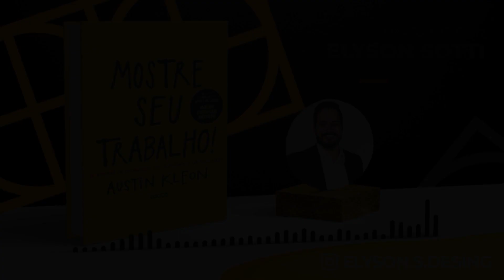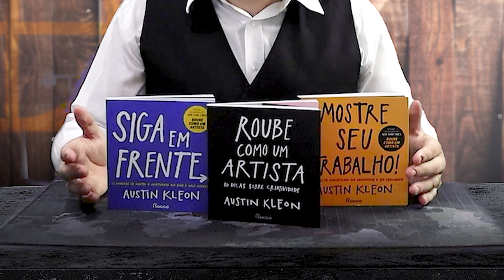Mostre o seu Trabalho - Austin Kleon | AudioBook 🎧 Completo | Narração Elyson Sotti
Se você é um artista, criativo, freelancer ou empreendedor, certamente já se perguntou como pode se destacar no mercado e mostrar ao mundo o seu trabalho. E se eu te dissesse que o livro "Mostre o seu trabalho!", de Austin Kleon, pode ajudá-lo a alcançar esse objetivo?

Ele explora temas como a importância da rede de contatos, a necessidade de cultivar uma presença online consistente e como encontrar o equilíbrio entre compartilhar o seu trabalho e preservar a sua privacidade.

Com sua abordagem clara e objetiva, Kleon inspira os ouvintes a serem mais abertos e acessíveis em relação ao seu trabalho. Ao final deste audiobook, você terá uma compreensão mais clara de como pode divulgar suas ideias e projetos de maneira criativa e eficaz.

🚀 Acesso Exclusivo a Audio Livros de Marketing!

✅ REVIEW E RESUMO RÁPIDO DO LIVRO

✅ DICA DE COMPRA DE OUTROS LIVROS DE MARKETING E DESIGN GRÁFICO
📃O Teste da Mãe: Como conversar com clientes e descobrir se sua ideia é boa, mesmo com todos mentindo para você
📃Não me faça pensar
📃ENVIESADOS: Psicologia e Vieses Cognitivos no Design para criar produtos e serviços que ajudam usuários a tomarem MELHORES DECISÕES

0:58 | Introdução
2:50 | Tópicos
3:30 | Prefácio
7:30 | Capitulo 01 - Você não tem que ser um gênio.
23:40 |  Capitulo 02 - Pense em processo não produto.
31:40 | Capitulo 03 - Compartilhe um pouco todos os dias.
46:50 | Capitulo 04 - Abra o seu gabinete de curiosidades.
56:57 | ⭐RECADO DO NARRADOR.
57:28 | Capitulo 05 - O trabalho não fala por sí.
1:13:23 | Capitulo 06 - Ensina o que você sabe.
1:19:38 | Capitulo 07 - Não se torne um spam humano.
1:34:40 | Capitulo 08 - Aprenda a apanhar
1:40:50 | Capitulo 09 - Vendido
1:53:00 | Capitulo 10 - Fique por perto

O livro apresenta dicas práticas sobre como divulgar o trabalho, construir uma presença online, interagir com a audiência e se conectar com outros artistas e criadores.

Kleon enfatiza a importância de documentar o processo criativo, permitindo que outros aprendam com suas experiências e, ao mesmo tempo, construam uma comunidade em torno de suas paixões.

Além disso, o autor destaca a relevância da reciprocidade, encorajando os criativos a retribuírem à comunidade, valorizando e apoiando o trabalho de outros artistas.

Em resumo, "Mostre o seu trabalho!" é um guia inspirador para criativos que buscam ampliar seu alcance, compartilhar suas jornadas artísticas e encontrar significado na conexão com outros através do poder do compartilhamento autêntico.

↣    • Marketing 4.0 - Philip Kotler - Audio...